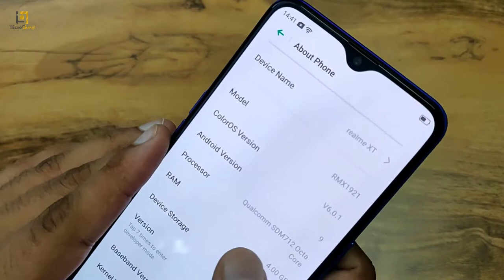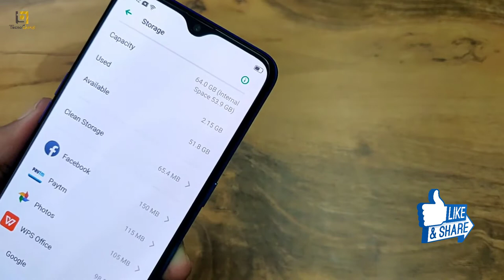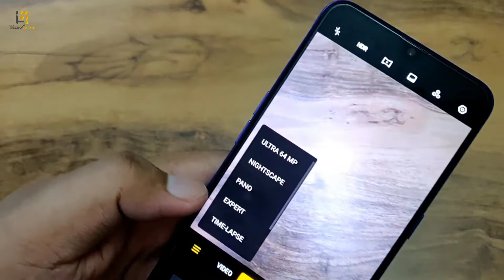Realme XT Unboxing & Review - 📷📷📷 India First 64 MP Camera With Samsung GW1 Sensor !!!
In this video I have done an unboxing & review video of Realme XT . Realme XT is newly Launched X Series Phone By Realme . Realme XT Comes with Quad Camera Setup which as 8 wide angle , 64 Main Camera with Samsung GW1 Sensor , 2 MP Portrait Camera and 2 MP Macro Camera and 16 MP Sony Front Camera . Realme XT Feature with 6.40 inch FHD+ Super Amoled Display with 91.9% Screen to Body Ratio . Realme XT also comes with Corning Gorilla Glass 5 protection .Realme XT Support VOOC 3.0 Fast charging and Realme XT comes with 4000 mAH Battery . The Chipset of Realme XT is Snapdragon 712 . Realme XT comes with Three different varient 4 GB 64 GB @ 15,999/- , 6 GB 64 GB @ 16,999/- , 8 GB 128 GB @ 18,999/- .

If You Like my video then please don't forget to hit that like button and you can also leave your suggestion and query about this video in comment section we will happy to help you .